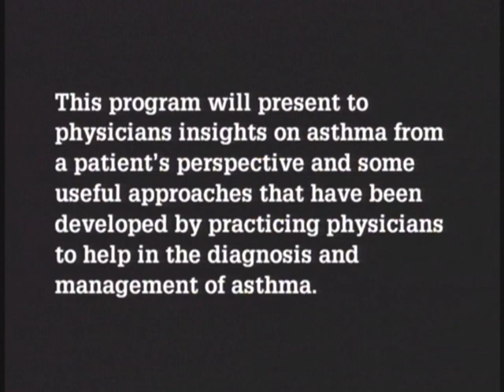Inflammation in Control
These dramatic scenes are part of the opening segment of a physician education program about asthma therapy.